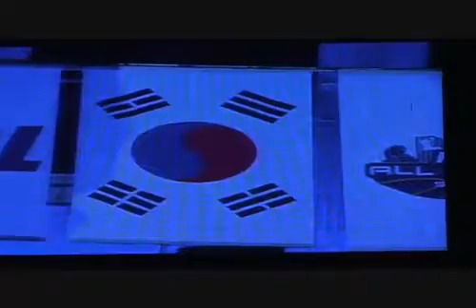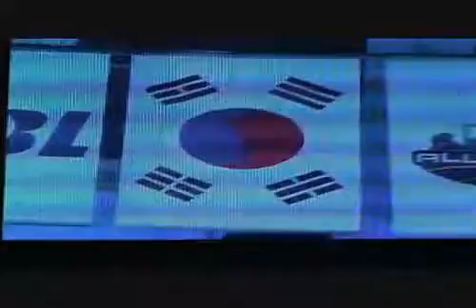Yisabel Jo [프로농구 올스타전 - 애국가]